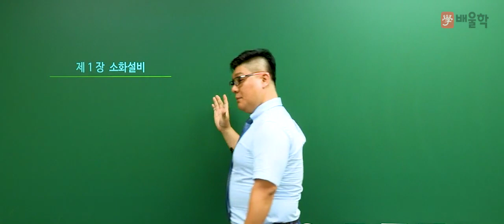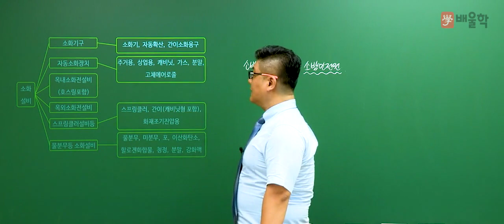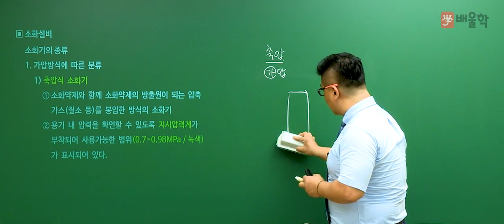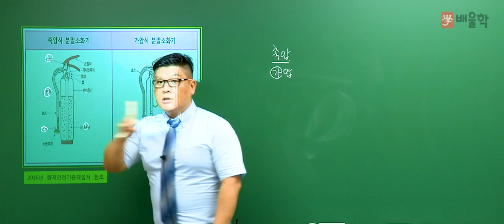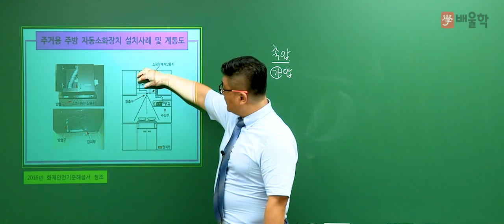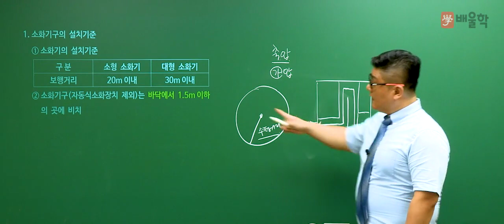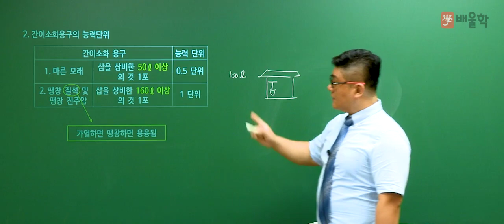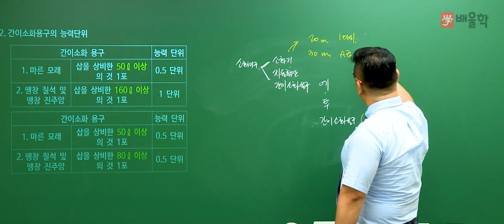[소방설비기사 무료강의] 소방설비기사 필기(기계) 4과목. 소방기계시설의 구조 및 원리 - 윤정현 교수님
배울학 소방설비기사 전기가 기계를 만나,
하나의 완벽해진 소방설비기사 강의로 다시 태어났습니다!

배울학 소방설비기사 전기/기계 각 분야 전문가로 구성된

소방 Perfect 교수진의 명품 필기 이론강의입니다.

소방설비기사, 소방설비기사전기, 소방설비기사기계, 소방전기기사, 소방기사, 소방기사자격증, 소방설비기사필기, 소방기계기사, 소방설비기사전기필기, 소방설비기사취업, 소방설비기사전기실기, 소방설비기사실기, 소방설비기사기계실기, 소방설비기사일정, 소방설비기사기계필기, 소방설비기사연봉, 소방설비기사인강, 소방설비기사시험일정, 소방설비전기기사, 소방설비기사합격률, 소방설비기사학원, 소방설비기계기사, 소방설비기사난이도, 소방설비기사전기기사, 소방설비기사교재, 소방설비기사기출, 소방설비기사과목,  소방설비기사자격증, 소방설비기사기출문제, 소방설비기사기계분야핵심요약, 소방설비기사책, 소방전기기사실기, 소방설비기사전기기계, 소방기사시험일정, 전기소방기사, 소방설비기사시험, 소방설비기사기계인강, 소방기사학원, 소방설비기사합격자발표, 소방설비기사전기인강, 소방설비기사기계전기, 소방전기기사필기, 소방설비기사기계분야, 소방설비기사전기시험일정, 소방설비기사전기기출문제, 소방설비기사기계기출문제